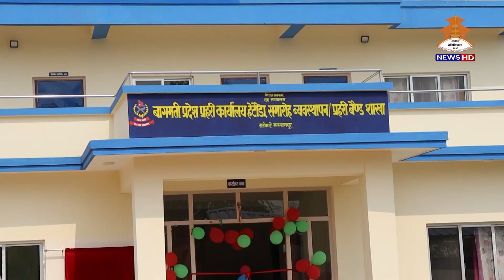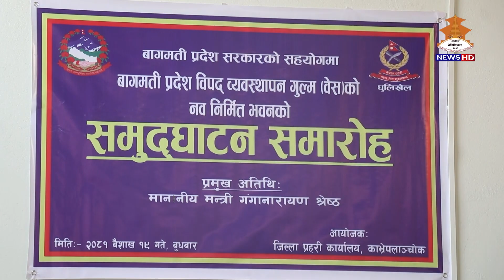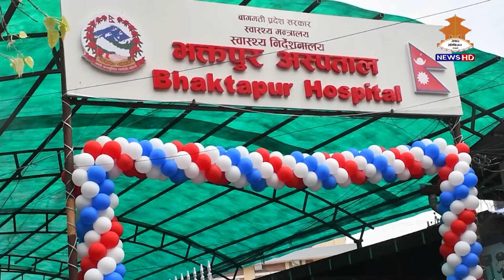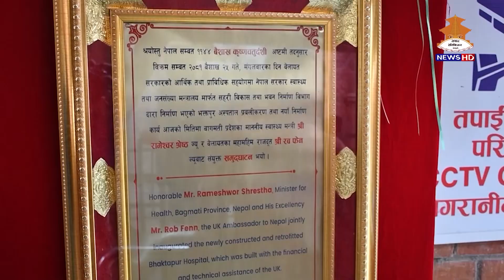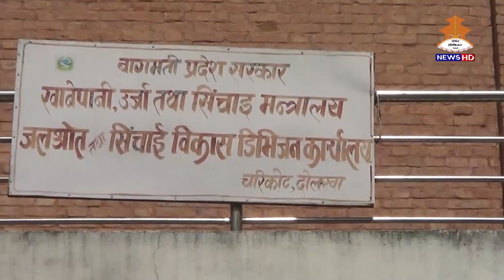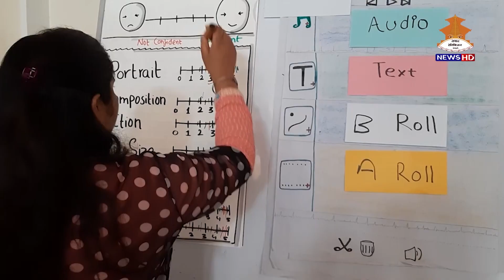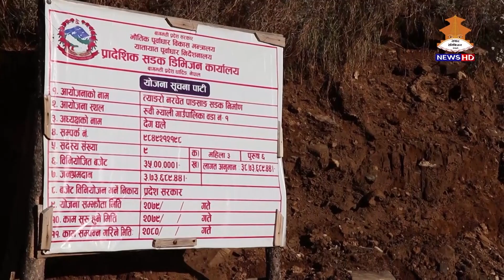बागमती प्रदेश गतिविधि || BAGMATI PRADESH GATIBIDHI || 20810208